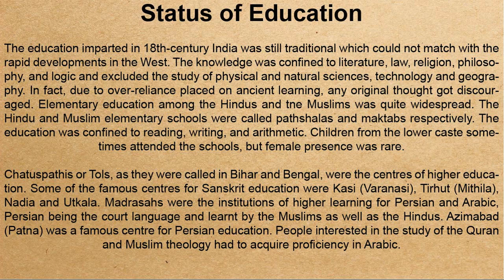Status of Education | Spectrum Modern History Chapter 4 | UPSC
Status of Education
The education imparted in 18th-century India was still traditional which could not match with the rapid developments in the West. The knowledge was confined to literature, law, religion, philosophy, and logic and excluded the study of physical and natural sciences, technology and geography. In fact, due to over-reliance placed on ancient learning, any original thought got discouraged. Elementary education among the Hindus and tne Muslims was quite widespread. The Hindu and Muslim elementary schools were called pathshalas and maktabs respectively. The education was confined to reading, writing, and arithmetic. Children from the lower caste sometimes attended the schools, but female presence was rare.
Chatuspathis or Tols, as they were called in Bihar and Bengal, were the centres of higher education. Some of the famous centres for Sanskrit education were Kasi (Varanasi), Tirhut (Mithila), Nadia and Utkala. Madrasahs were the institutions of higher learning for Persian and Arabic, Persian being the court language and learnt by the Muslims as well as the Hindus. Azimabad (Patna) was a famous centre for Persian education. People interested in the study of the Quran and Muslim theology had to acquire proficiency in Arabic.